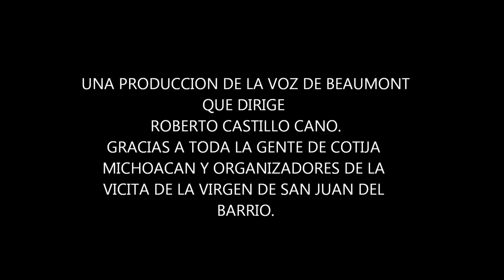VIRGEN DE COTIJA MICHOACAN EN PORT ARTHUR TX 2013 Lavoznews.tv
Periodico La Voz de Beaumont decenas de Familias Michoacanas acudieron a Taqueria Salsitas de Port Arthur para darle la bienvenida.